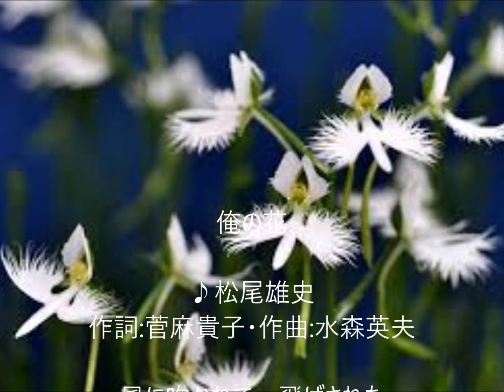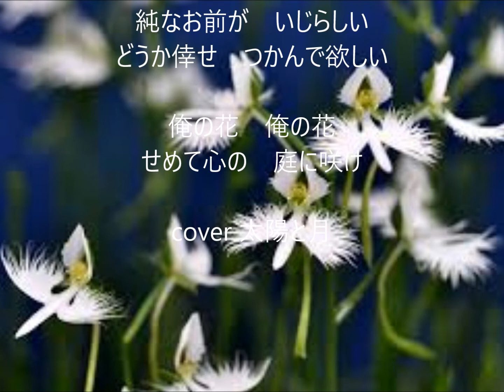俺の花 唄 松尾雄史 cover 太陽と月